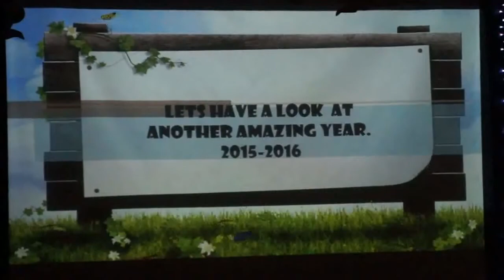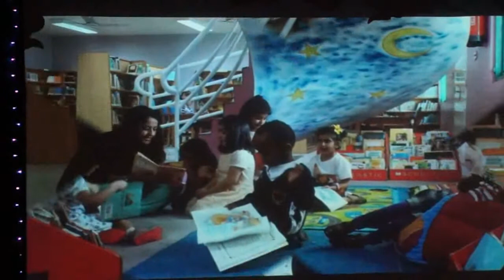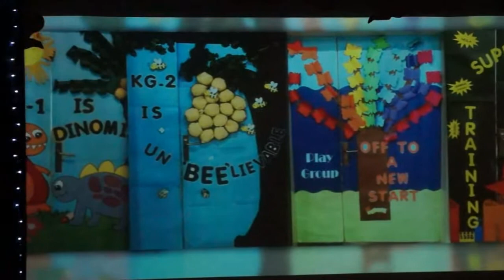Playgroup, Nursery & Kindergarten Students - Sheikh Zayed International Academy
Let's have a look at another amazing year 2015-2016